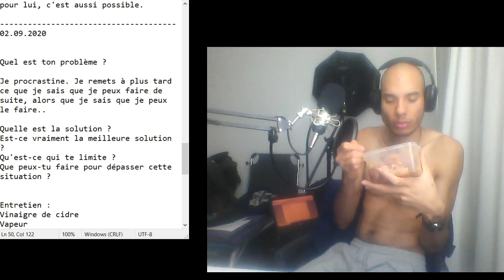JRMV : "Si tu n'arrives pas à vivre sans fumer, sans boire...il y a un PROBLÈME."